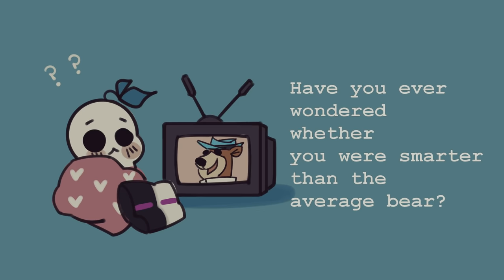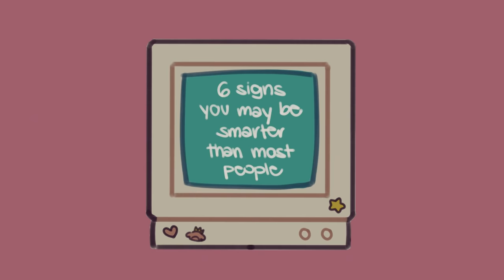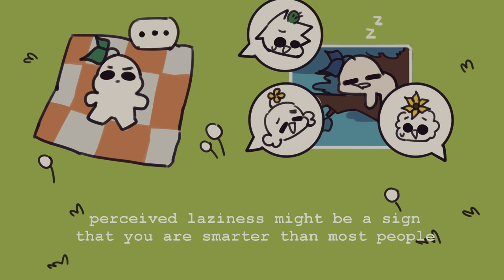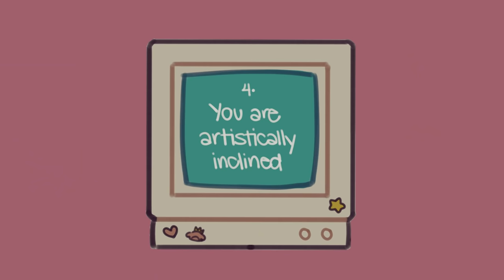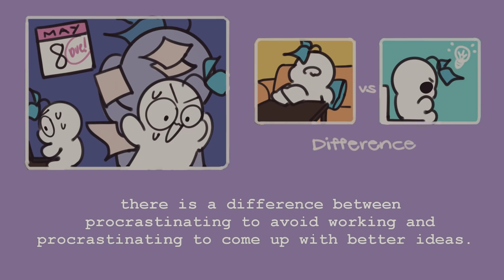6 Signs You Are Smarter Than Most People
What is intelligence? Have you ever wondered whether you were smarter than average? It turns out that a few of your behaviors might give you some answers! In this video, we'll be exploring some of the signs you're actually smarter than most people.

With that said, here are 5 signs you may be smarter than most people.

Writer: Ria Parikh
Script Editor: Morgan Franz & Thomas Mattaboni
Script Manager: Kelly Soong
VO: Amanda Silvera
Animator: Naphia
YouTube Manager: Cindy Cheong

References:
ANI (2016, Aug 07). “People with high IQ get bored easily, suggest study”. The Indian Express. Lifestyle.
Borelli, L (2017, May 05). “Signs Of Intelligence: Talking To Yourself Helps Boost Brain Power Achieve Goals”. Medical Daily.
Haden, J (2019, May 09). “If You Say Yes to Any of These 7 Questions, Science Says You’re Definitely Smarter Than Average”. Inc. Strategy.
Lunke K, Meier B (2016, July 28). “Disentangling the Impact of Artistic Creativity on Creative Thinking, Working Memory, Attention, and Intelligence: Evidence for Domain-Specific Relationships with a New Self-Report Questionnaire”. Frontiers in Psychology. Cognition.
Shmerling, RH (2017, Aug 16). “Your brain on chocolate”. Harvard Health Publishing. Harvard Medical School.